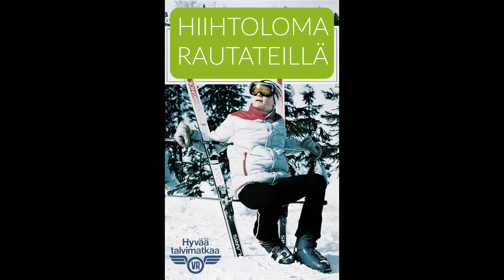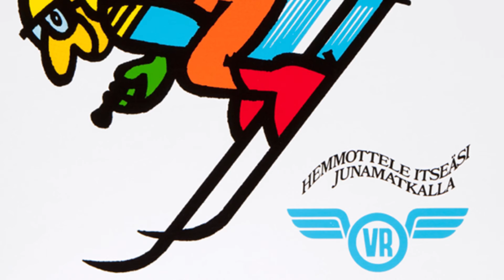Hiihtoloma rautateillä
Jälleen tänäkin vuonna Suomen koululaiset suuntaavat helmi-maaliskuussa talvilomalle, aivan kuten on tehty jo 80-vuoden ajan. Miten sinä vietät talvilomaasi tänä vuonna? Katso videolta miten hiihtoloman viettoon on menty junalla 1930-luvulta alkaen. Aineistot: Suomen rautatiemuseo.